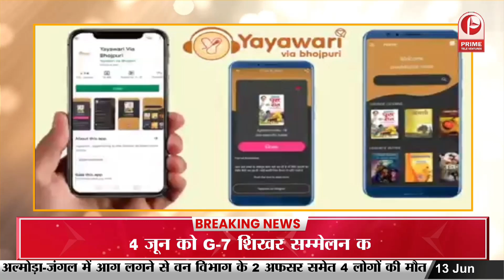भाजपा हैरान और परेशान...ढूंढेगी हार के ‘निशान’ | BJP | Prime Video Debate | PM Modi | NDA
BJP shocked and troubled...will find 'signs' of defeat |